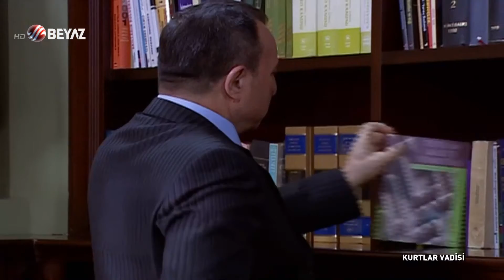KV | Polat Karahanlı ya Bıçak Fırlatıyor! (Full HD)